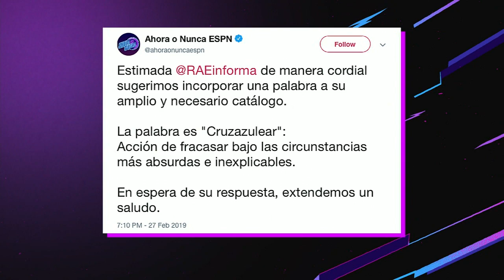Las Verguenzas de Cruz Azul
Repasamos las vergüenzas en la historia del Cruz Azul. Lanzamos una campaña para que la Real Academia de Español incluya el verbo Cruzazulear